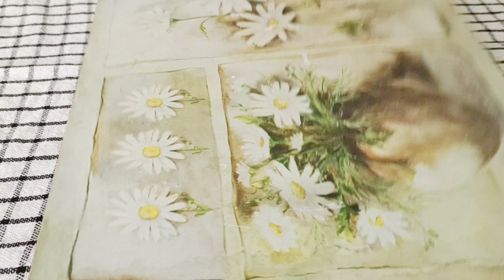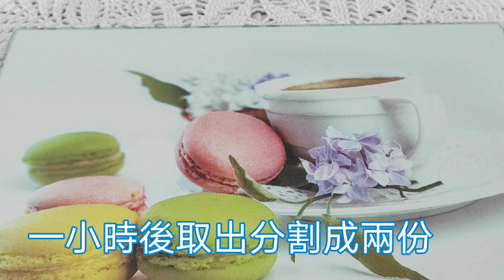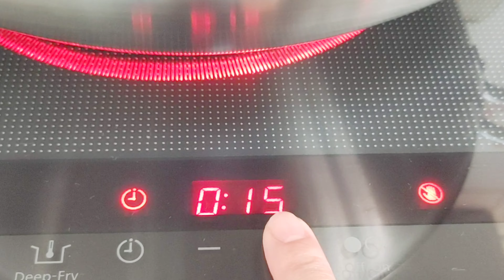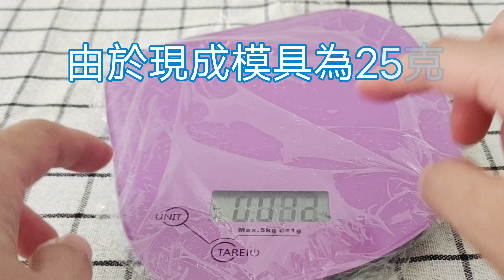[冰皮月餅］中秋節 | 月餅 | 雙色冰皮：紫薯/原味 | 兩種餡料：白蓮蓉/紅豆沙 | 純素免烤易做 | 好吃不膩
[冰皮月餅］

自家製作可控制材料用量吃得更健康！純素免烤易做, 好吃不膩
分成三大主要部份：
1. 冰皮製作
2. 餡料製作
3. 組裝成餅

雙色冰皮：紫薯/原味
兩種餡料：白蓮蓉/紅豆沙
四種花模：中秋/團圓/Moon Cake/Miffy兔兔
陪着大家一起度佳節,
祝中秋快樂, 人月團圓！

材料：
冰皮：（可製作500克冰皮）
糯米粉50克
沾米粉50克
澄粉30克
牛奶230克
沙糖50克
煉奶30克
植物油30克
紫薯200克

餡料：
白蓮蓉：
鮮白蓮子去芯100克
沙糖30克
植物油30克

紅豆沙蓉：
紅豆100克
冰糖/沙糖30克
植物油30克

[Snowy Mooncake]

Divided into three main parts:
1. Ice skin making
2. Filling making
3. Assemble into a cake
Home-made you can control the amount of materials to eat healthier!
Two-color ice skin: purple sweet potato/original flavor
Two fillings: white lotus paste/red bean paste
Four flower models: Mid-Autumn Festival/Reunion/Moon Cake/Miffy Bunny
Accompany everyone to spend the festive season,
Happy Mid-Autumn Festival and reunion of people and moon!

Material:
Ice skin: (500g ice skin can be made)
50g glutinous rice flour
50g rice flour
30g wheat starch
230g milk
50g sugar
30g condensed milk
30g vegetable oil
200g purple sweet potato

Filling:
White lotus paste:
100g fresh white lotus seeds cored
30g sugar
30g vegetable oil

Red bean paste:
100g red beans
30g sugar
30g vegetable oil